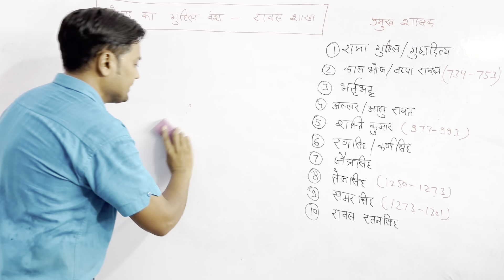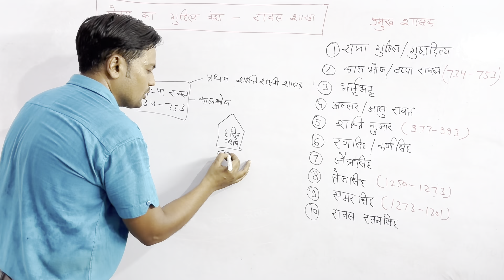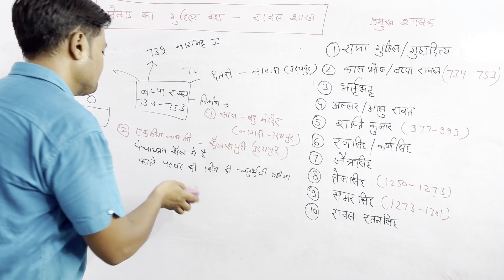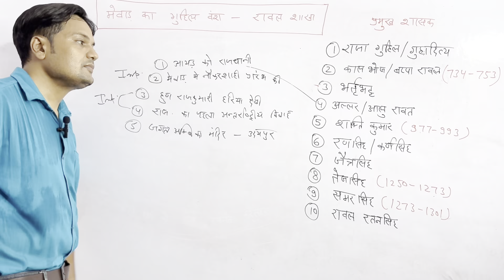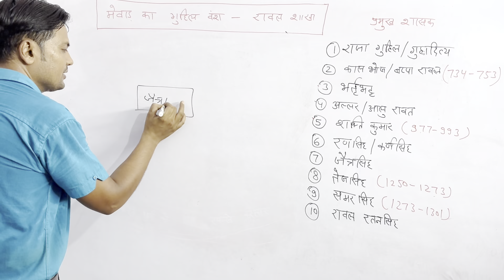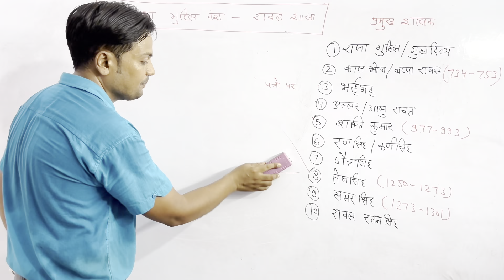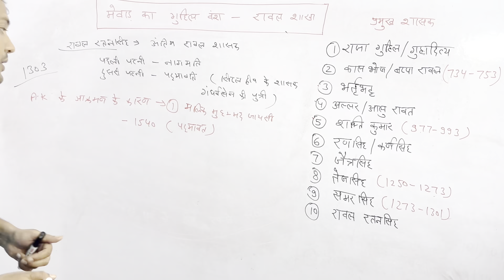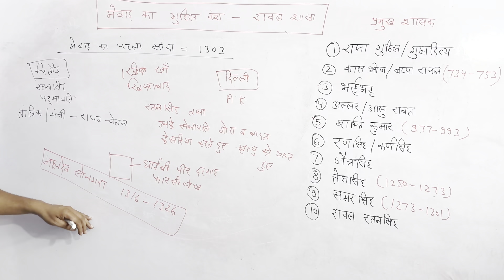Mewar ka itihas। rajasthan ke pramukh rajvansh। mewar ki Rawal Shakha